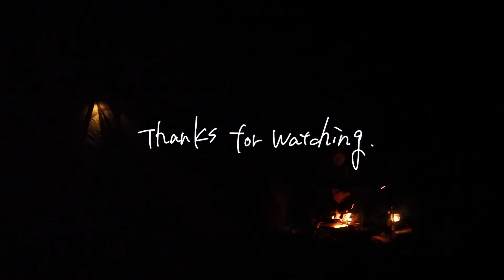#08 Camping trip with Jeep : 南房総でソロキャンプ【1日目】 - seek outside , winter , orange , birds chirping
こんにちは、BOCCA（ボッカ）といいます。

基本しゃべらない動画ですが、
鳥のさえずりや川のせせらぎ、作業音など、
目でも耳でも楽しんでもらえたらと思います。
どうぞおつきあいくださいませ。

千葉県の房総地域へ来ています。

今回のソロキャンプは2泊3日、動画は2本立ての予定となっています。

今年初の房総でのキャンプです。
冬なのにあったかいですねー。

今回お邪魔したのは
「オレンジ村オートキャンプ場」というところになります。

オーナーさんが百姓の方で、みかん農園を営んでおられます。
そのみかん農園に沿った空き地？がキャンプサイトになっています。

みかんやレモンが成っていて、実際にみかん狩りを楽しむことも出来ます。
1kgあたり330円だったかな？

といっても動画内ではあまりみかんに触れていません、すいません　汗

1日目の今日は

・設営
・薪集め
・ちょっとお仕事
・焚火タイム

森の中で仕事をするのはとても気持ちがいいです。
でも目の前に薪が転がっていると、すぐ焚火したくなるのもまた事実。。。

日光浴しながら野鳥の声に耳を傾けているだけで
眠くなってしまいました。

そんな1日目の動画ですが、どうぞお楽しみください。

【キャンプ場】

オレンジ村オートキャンプ場

〒295-0001  千葉県南房総市千倉町久保1494

【装備】

・テント
シマロン（オリーブ） - Seek Outside

・テントポール
フタマタノキワミ - DOD

・コット
タクティカルコットコンバーチブル - Helinox

・シュラフ
オーロラ　750DX（オールブラック）- NANGA

・チェア
カーミットチェア ワイド（ブラック）- Kermit

・ランタン
フュアハンド　ベイビースペシャル276（ブロンズ）- FEUERHAND

・ケトル
コーヒー/ティーケトル - PRIMUS

UFシェラカップ420 - UNIFLAME

・ナラのマグカップ

・手斧
38cm - Husqvarna
レザーシース&ネックガード - tri-F

・ナイフ
Didi Galgalu - Helle

EASY 400 G - 笑’s

・焚火台
ピコグリル398 - Picogrill

・煙突
マトリョーシカ煙突 2100mm + 笠網 - 新保製作所

・ハンモック
DD XL Frontline Hammock - DD HAMMOCKS

【その他】

・カメラ（動画）
O-MD EM1 mark2 - Olympus

・車
Wrangler Unlimited Sports - Jeep